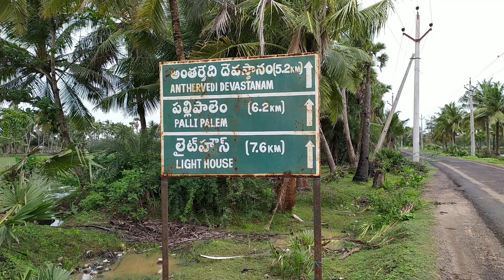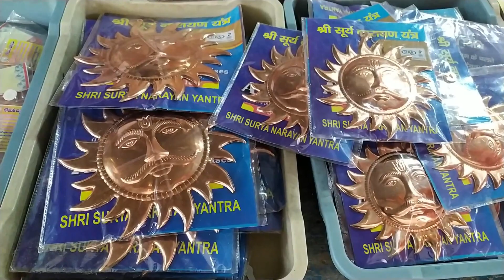Antarvedi temple Narasimha swamy temple , Eastgodavari AP India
Antarvedi beautiful village and   Sri Lakshmi Narasimha Swamy(one of the ten incarnations of Lord Vishnu) who faces towards West instead of East